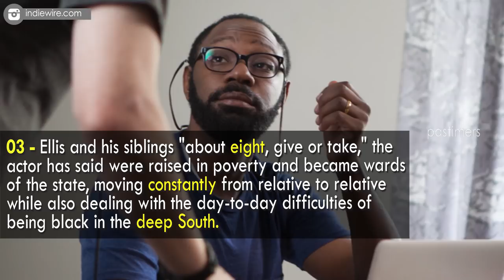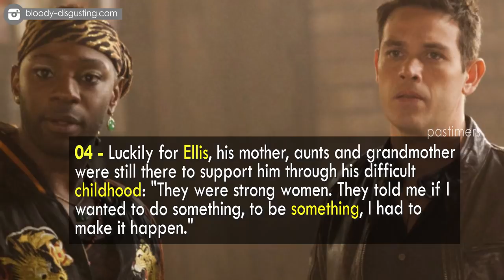Unknown Mind Blowing Facts About Nelsan Ellis || Pastimers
Nelsan Ellis achieved breakout success playing the role of Lafayette on the hit HBO vampire series 'True Blood.'Born in Harvey, Illinois, in 1978, actor Nelsan Ellis trained at the Juilliard School in New York City.